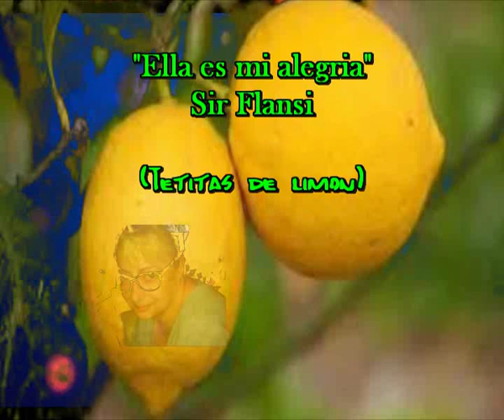Ella es mi alegria (Cada dia una composicion) Sir Flansi